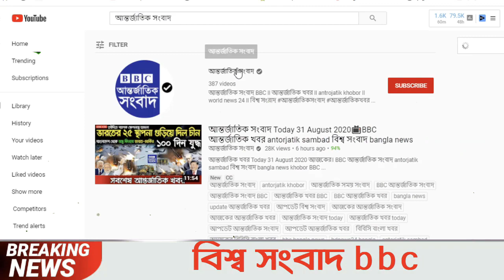আন্তর্জাতিক সংবাদ Today 16 Mar, Khobor📺BBC আন্তর্জাতিক খবর antorjatik sambad বিশ্ব সংবাদ bangla news